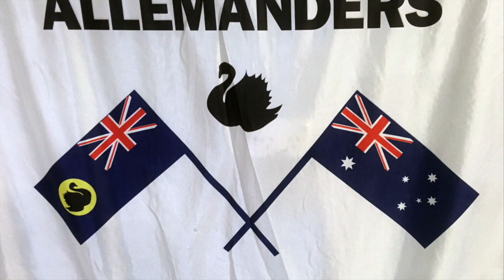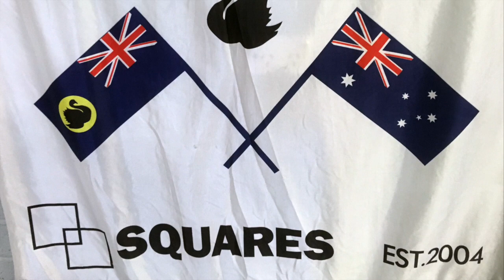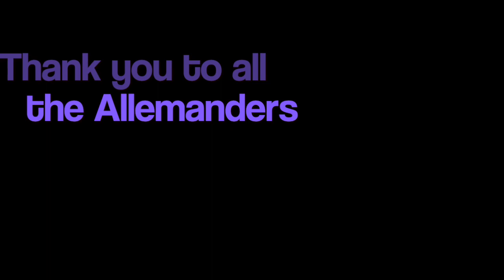Allemanders Squares 14th Birthday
This video is about Allemanders Squares 14th Birthday